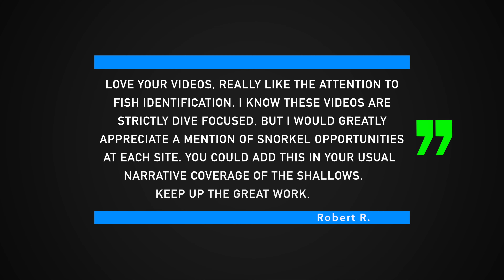Diving Karpata Bonaire | The Shore Dive Collection | TropicLens - 4K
We missed out on Karpata when we visited in 2018.  The place we were staying didn’t really want to take a boat there and we heard that it was a bit challenging.  Now that we’re diving regularly, have strengthened our legs and improved our balance, we gave it a try and it is worth it.

Several deep grooves run up and down the reef creating sand chutes that go well past recreational diving limits.  Turtles and squid increased the rating from Leslie’s perspective and there is a rich diversity of coral which I enjoyed.  We haven't seen too many unique creatures here so far; but, hey, if we go a few more times, we probably will.

To be sure, the entry is indeed challenging; so at the very least, check out the site logistics in the video to what that’s like and set your expectations properly.  Hope this helps!

We want to encourage more shore diving, so this video provides some guidance where the site is, how to dive it and what you may see there.  If you want to skip to or review specific topics, the section timings are as follows.

0:35 Site Background/Description
2:34 Site Logistics
5:23 Dive Profile
8:30 Sea Life
11:36 Night Diving

Please add a comment and let us know what you saw there.